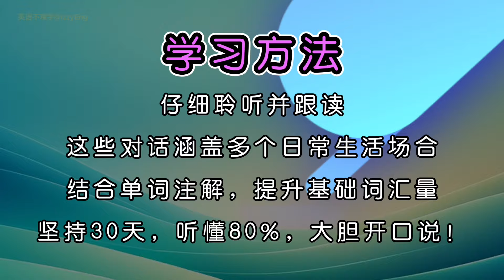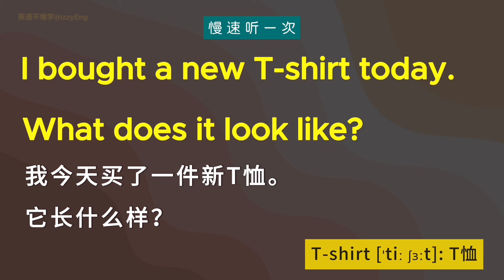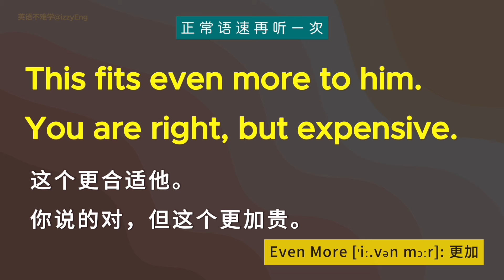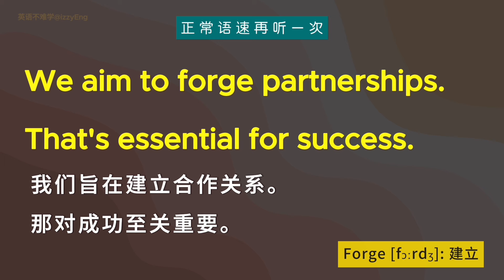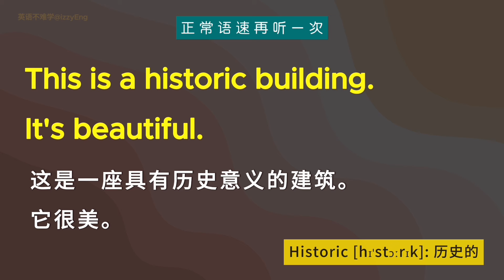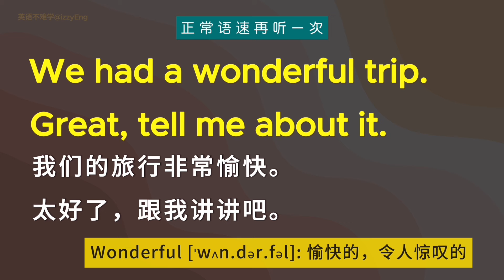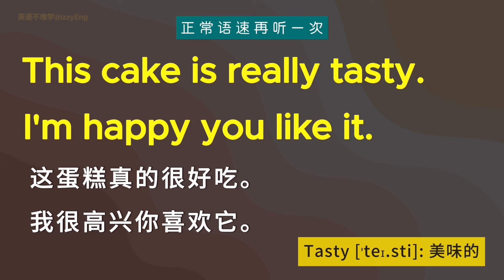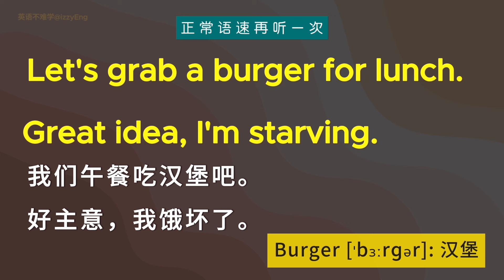【英语不难学】生活对话120组｜慢速朗诵｜单词注解｜每天跟读｜重复即上口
120组简单日常对话，快慢速朗诵帮助你听清和跟读，坚持30天听懂80%